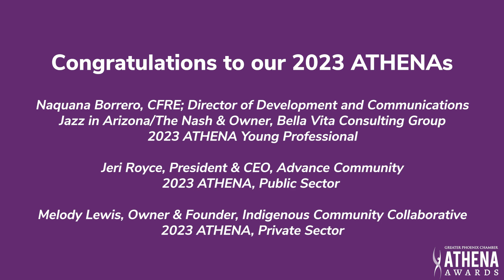2023 ATHENA Awards